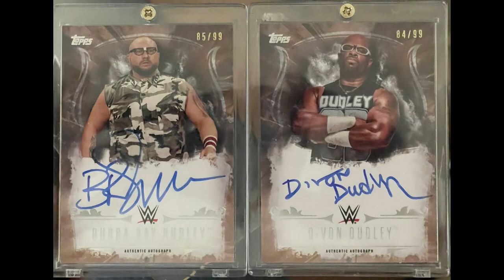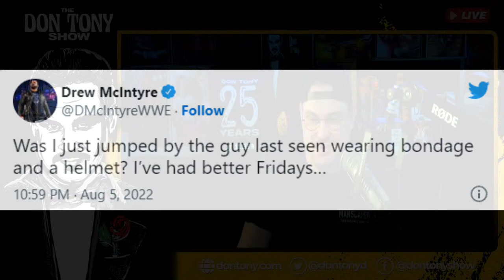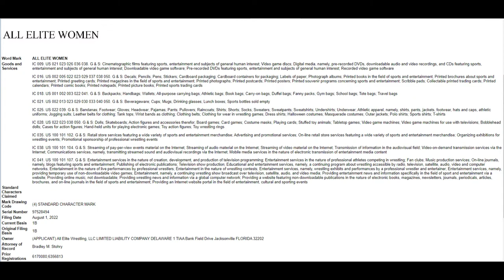🔵The Don Tony Show 8/6/22: A KILLER Return; WWE Womens Tag Titles; SASHA & NAOMI To Break Silence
▶Sasha Banks & Naomi appear at C2E2 TODAY. Will they reveal their current WWE status?
▶Cooked Sausage: WWE announces Women's Tag Team Title Tournament beginning on 8/8 Raw
▶Karrion Kross & Scarlett appear on SmackDown, destroy Drew McIntyre & send a message to Roman Reigns
▶DT Idea: Every time Kross chokes out an opponent, he should put the old mask over their heads
▶DT thinks WWE adding Karrion Kross to Drew McIntyre vs Roman Reigns match is a BAD idea
▶WWE SmackDown 8/5/22 Results: (IC Title Match & #1 Contender For Liv set; A Killer Return!)
▶Cooked Sausage: Reports are some WWE talent are concerned with their push under Triple H Regime
▶Sausage: AEW is considering Bryan Danielson vs Daniel Garcia II for All Out PPV
▶Eric Bischoff explains why AEW is not competition for WWE. Do you agree?
▶AEW Rampage 8/5/22 Results: (Jon Moxley v Mance Warner, Madison Rayne AEW debut)
▶WWE Raw (8/8/22) Preview: Women's Tag Team Tourney Begins, Ciampa v Lashley For US Title
▶Ilja Dragunov relinquishes NXT UK Championship due to injury
▶Congrats to Cassie Lee (Payton Royce) & Shawn Spears who are expecting their first child!

🍷 A Toast to tonight's Super Chatters: Big Sal, Guero G, Sammy, KingOfGames405 and Mike T!

🍷 From DT: Thank you to everyone who supports my work. It is always appreciated and never taken for granted.

​Now available: '25 Years of Don Tony' Merchandise!

​​📺 This is the official YouTube channel for Don Tony, host of top shows over the years including: Don Tony And Kevin Castle Show, Breakfast With 'Blasi, The Don Tony Show, & #1 ranked wrestling hotline that started back in 1997! On this channel, we engage w/o the rage, opine w/o the whine, & talk wrestling w/o the hate and click bait.

THE DON TONY SHOW: UPCOMING *LIVE* SHOW SCHEDULE (EST):
▶WWE Raw Post Show Review: MON 11:05PM on YouTube
▶Wednesday Night Don-O-Mite: WED 10:05PM on YouTube
▶The Don Tony Show: SAT 11:05AM on YouTube (New Timeslot!)
▶The Sit-Down With Don Tony: SUN 8:05PM on YouTube
▶WWE/AEW PPVs LIVE following PPV on YouTube